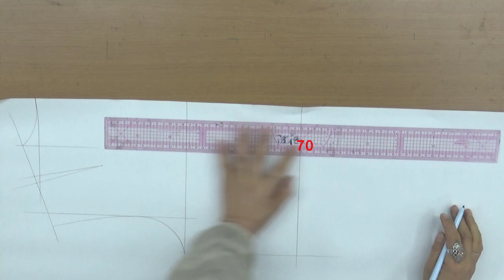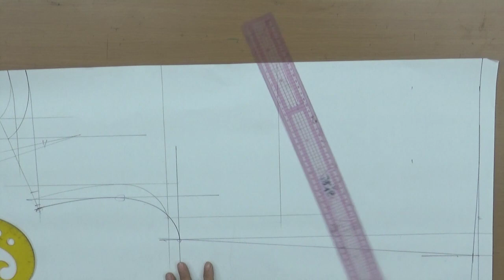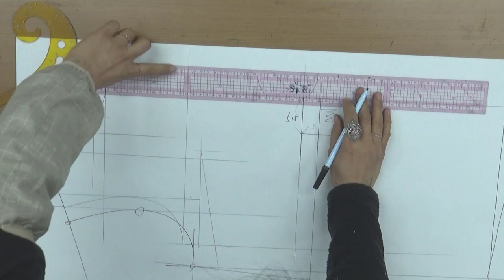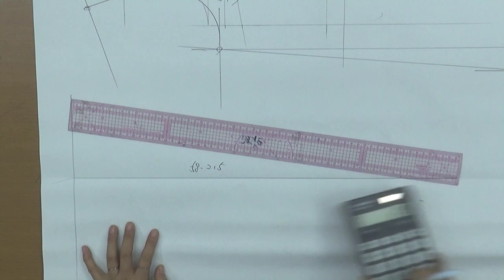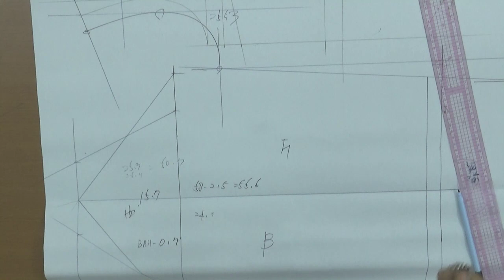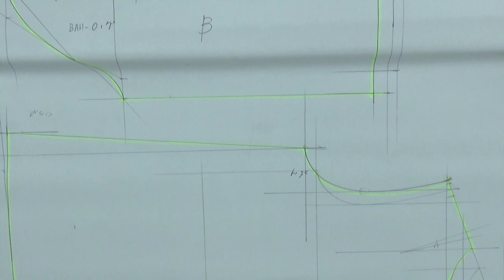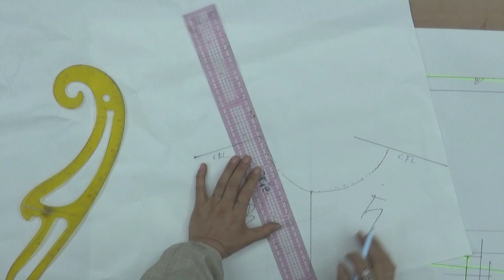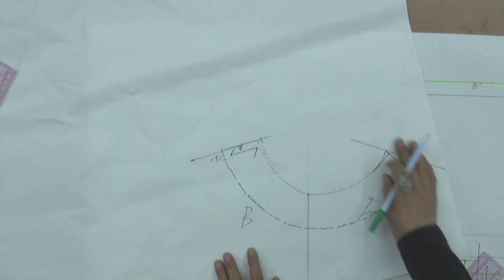230318331-1)flat collar blouse/ pattern 플랫칼라 블라우스/패턴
flat collar blouse#옷그리기#AtoZpattern